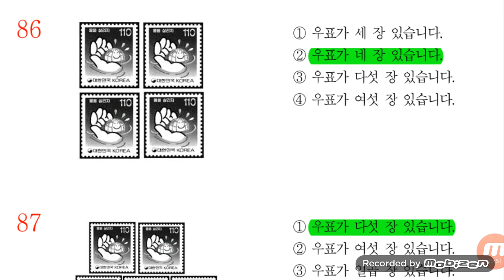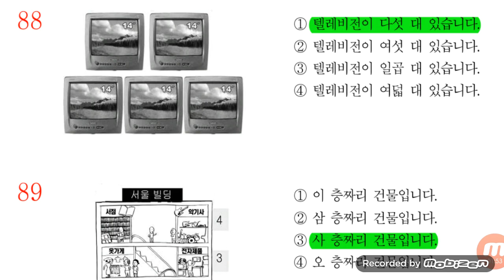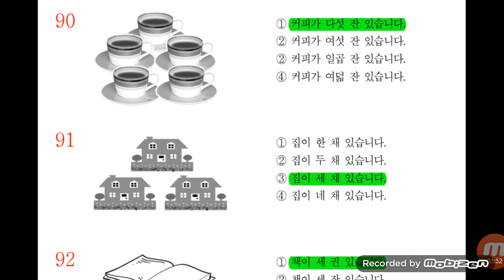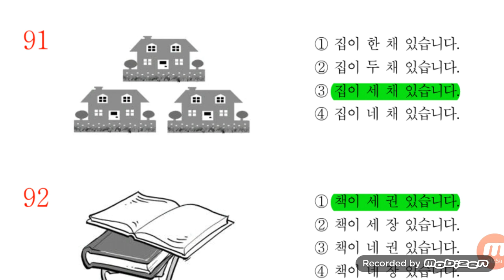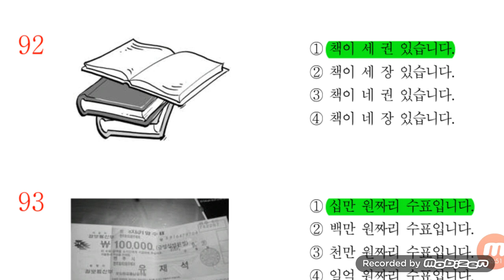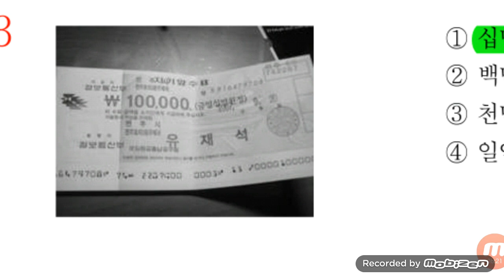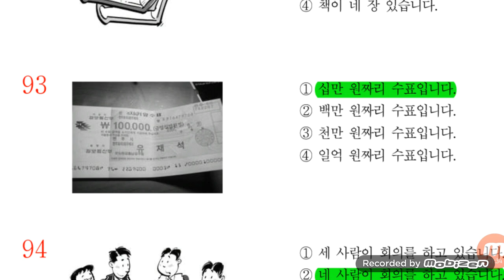Korean language bangla common questions tips 5-5